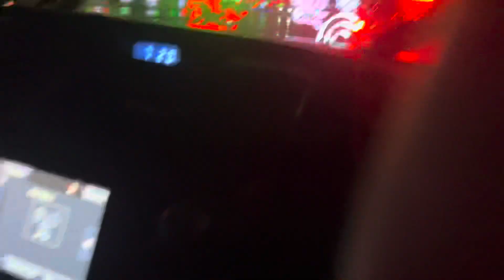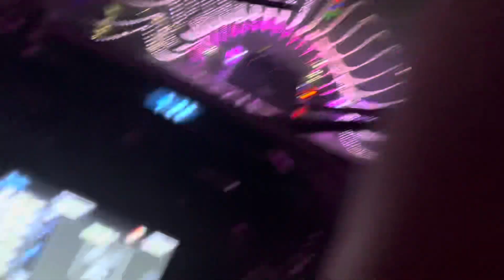Six Flags Great America Arctic Adventure Christmas Drive-Thru Full Drive-Thru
A full drive-thru video of the Six Flags Great America Arctic Adventure Christmas Drive-Thru which I visited tonight!